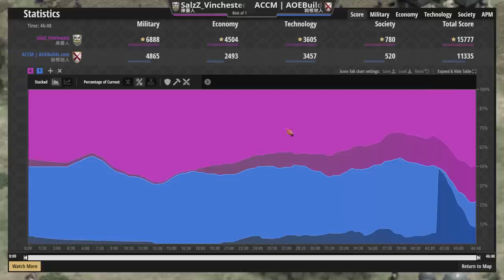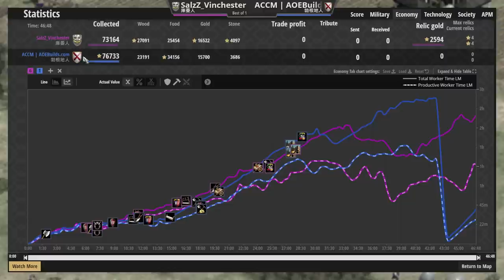【世紀帝國2決定版】勃根地與庫曼誰到底是最強農夫？ 經濟科技領先與村民數的經濟較量！ 庫曼vs勃根地【賽事精選】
●斯拉夫最強戟兵大戰勃根地革命民兵！帝王時代居然上演換家？ 斯拉夫vs勃根地